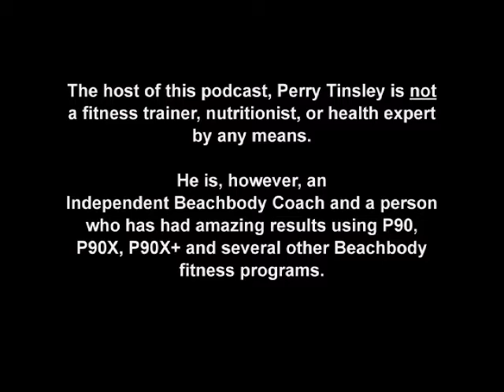The Power of Personal Development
Peak Performance Specialist, Tim Hurja, joins me this week in a setting that is amazing! Right outside of the house where Jim Rohn lived - in the incredible wine country of Idaho. Tim is a PGA Golf Pro who works for Tony Robbins. So, naturally we talked about the power of Personal Development.